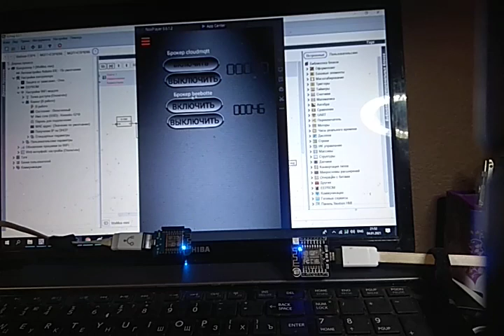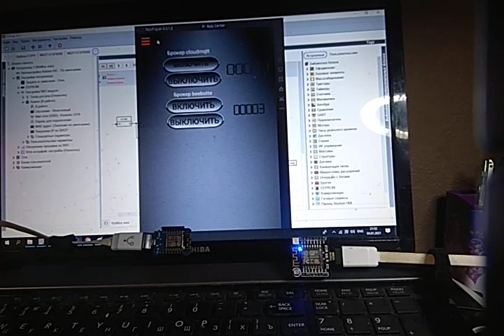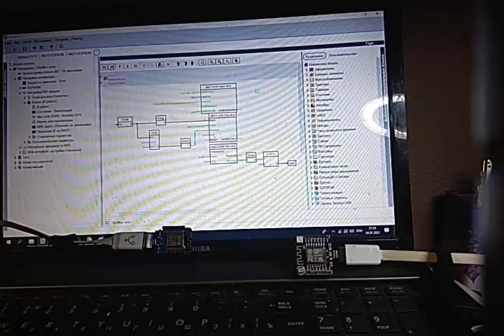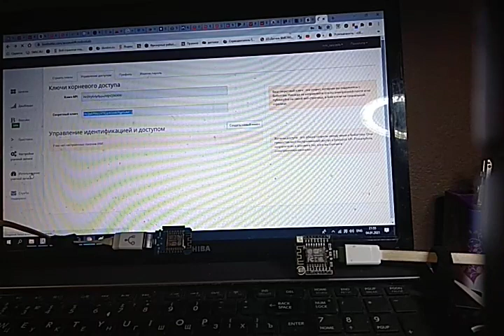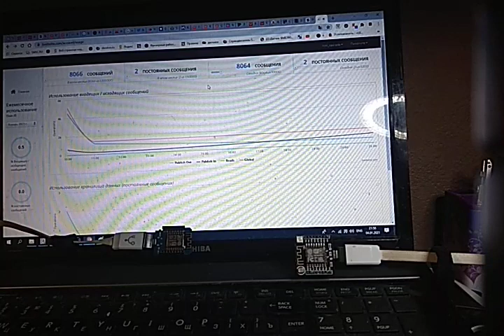HMI-KaScada & 2 Brokers & 2 ESP8266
Проверка работы hmi kascada  с двумя брокерами MQTT и двумя esp8266 одновременно